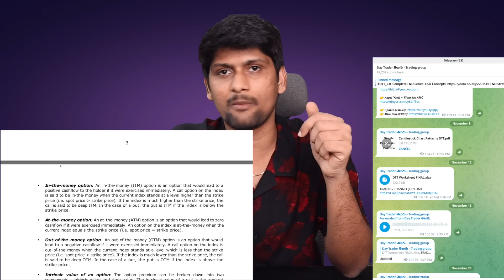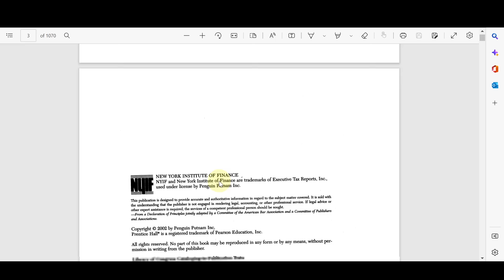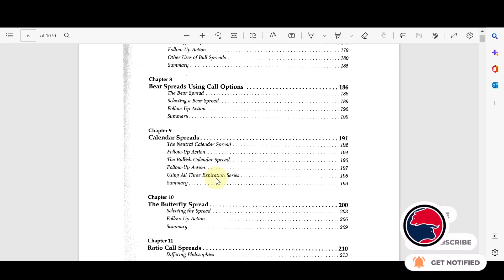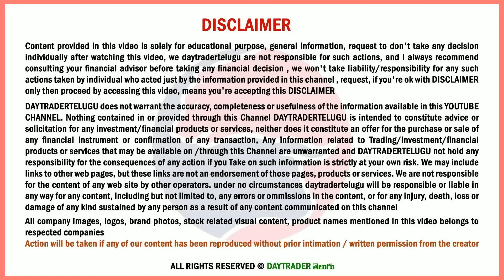2023 Stock Market TOP 5 Books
Common Stock Uncommon Profit

Options as a Strategic Investment

Market Wizards

How I Made $2,000,000 in the Stock Market